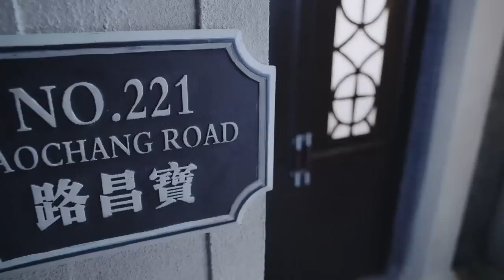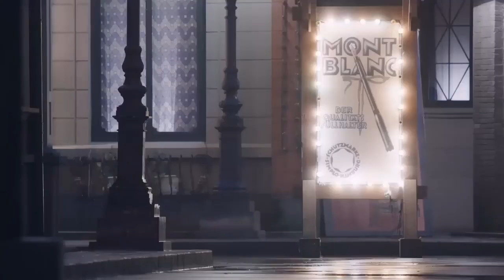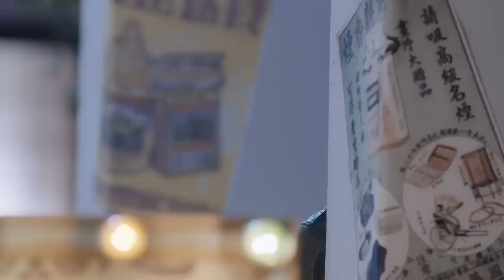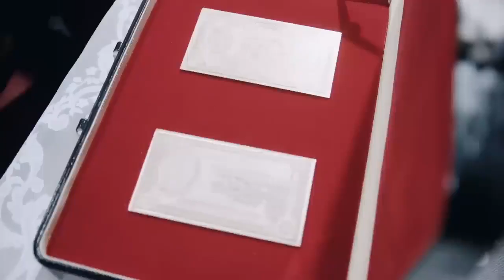【蝴蝶抗日】大家忽然都找不到了林秋雁,宋逸坤猛地想起了什麼,他說自己知道林秋雁去了哪裡,說著便起身帶著魏大宏去了一個地方。